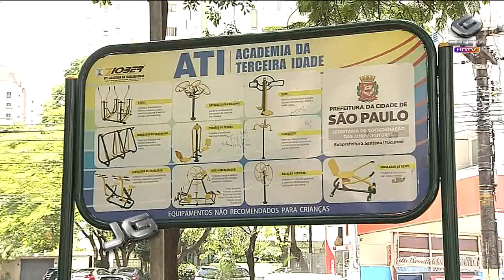Jornal da Gazeta - Usuários reclamam de problemas em parques (14/01/14)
Quem frequenta parques na cidade reclama da falta de manutenção e abandono de alguns deles. Já nas academias ao ar livre, há quem cobre um profissional de educação física para ajudar nos exercícios. Em nota, a Assessoria de Imprensa da Prefeitura de São Paulo informou que a manutenção dos parques da cidade segue uma programação. A vistoria e a manutenção de brinquedos são feitas a partir de solicitações dos moradores. Já as academias ao ar livre, a Prefeitura esclareceu que foram desenvolvidas para incentivar a prática de exercícios sem a necessidade de acompanhamento profissional.